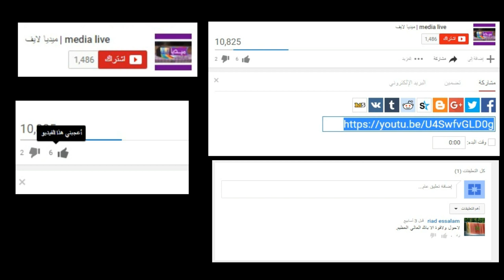شاهدوا اسطول الحافلات الدي سخره إلياس العماري لتكتيف الحضور بمهرجانه الخطابي بالمحمدية